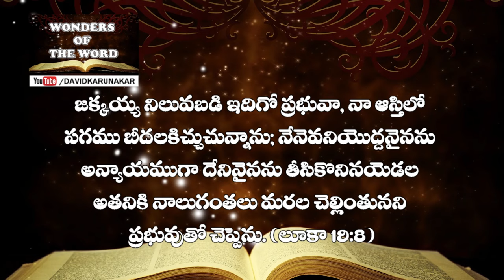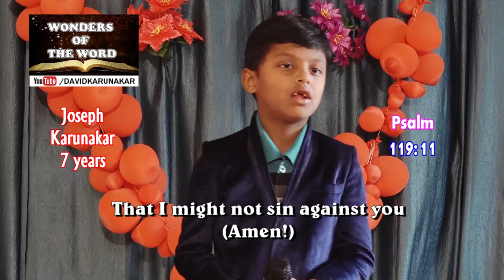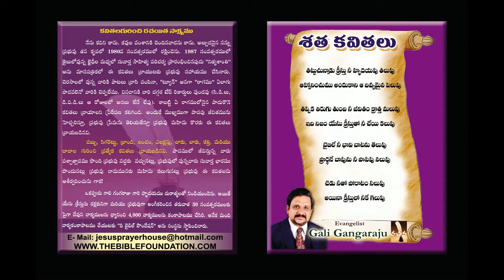వెలుపలి భాగమును చేసినవాడు లోపటి భాగమును చేయలేదా? యేసు ప్రభు వేసిన ప్రశ్న Latest Telugu Message